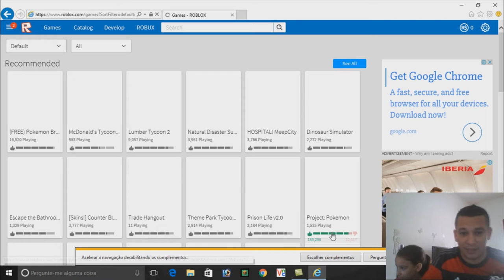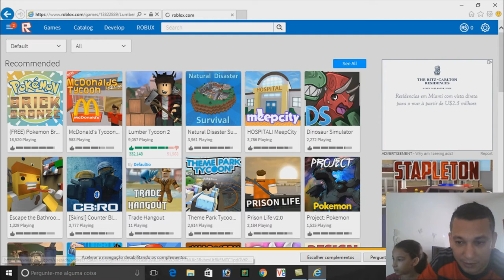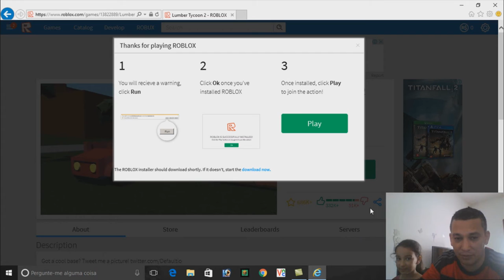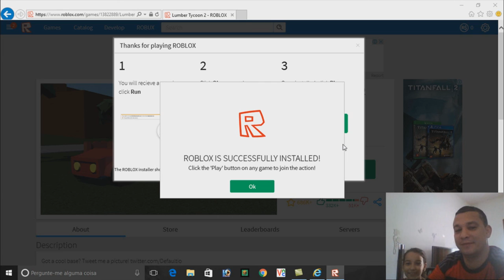Roblox - Como instalar o Roblox no Windows 10 atualizado 2017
Roblox - Como instalar o Roblox no Windows 10